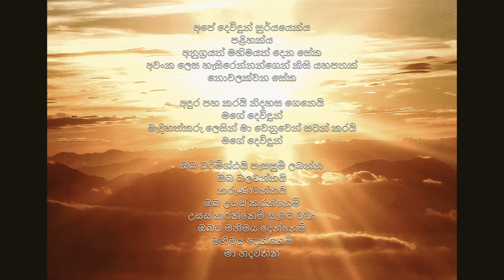අපේ දෙවිඳුන් සුර්යයෙක්ය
Original Song By Pio Anandappa

Covered by KING'S CHURCH WORSHIP TEAM -
Sunday Sinhala Service (LIVE)

MAIN VOCALS: Stephen Wille
Backup Vocals: Trevoni Manuel, Dishan Wille, Lahiru Fernando, Omandi Welagedara

MUSIC & VOCAL EDITING : Dishan Wille